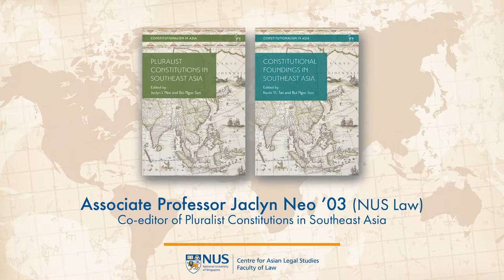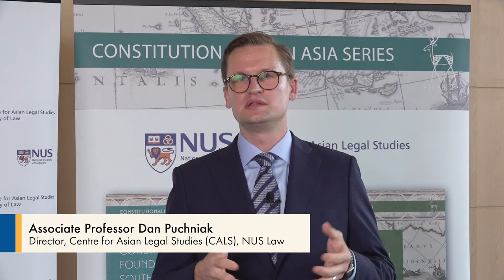INTERVIEWS | Constitutionalism in Asia Series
Centre for Asian Legal Studies (CALS) launched a new book series Constitutionalism in Asia under Hart Publishing and two new books published in the series.

Associate Professor Jaclyn Neo (NUS Law), Professor Yeh Jiunn-rong (National Taiwan University), Adjunct Professor Kevin Tan (NUS Law), Judge Raul Pangalangan (International Criminal Court) and Associate Professor Dan Puchniak (NUS Law) share their thoughts on the book series.